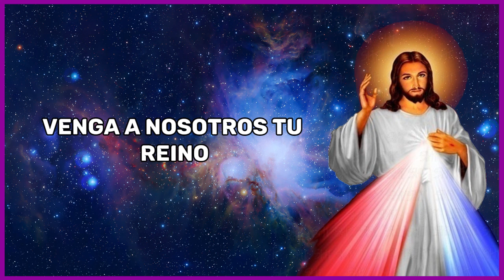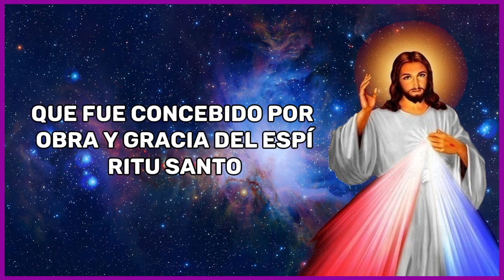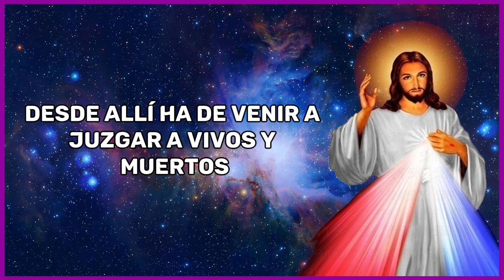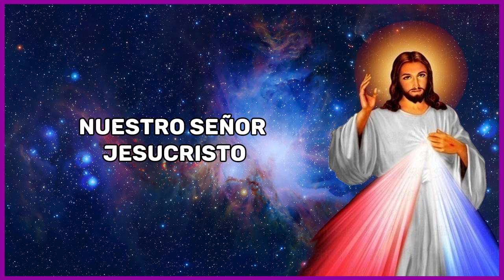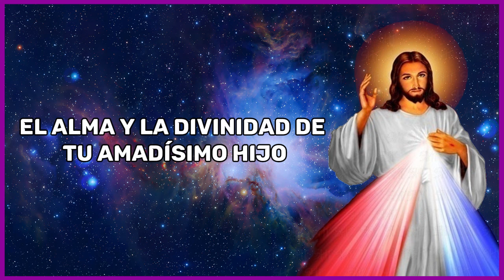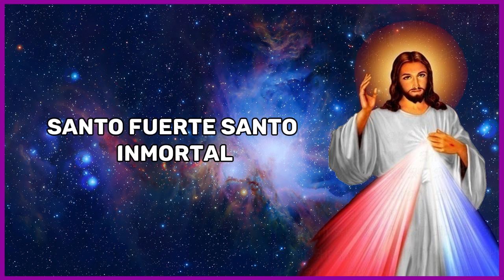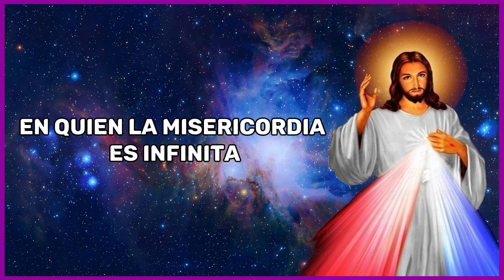Coronilla a la Divina Misericordia de Hoy, Domingo 14 de Enero del 2024 | Ramón Tapia